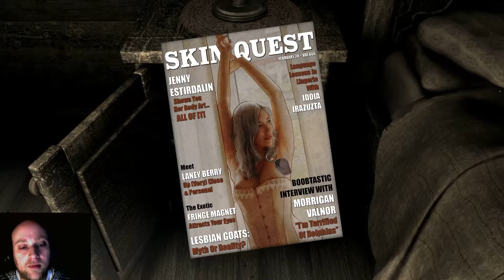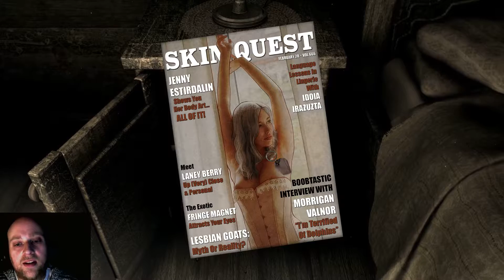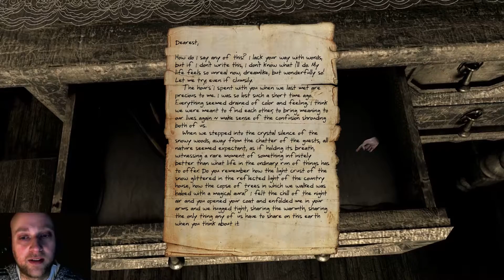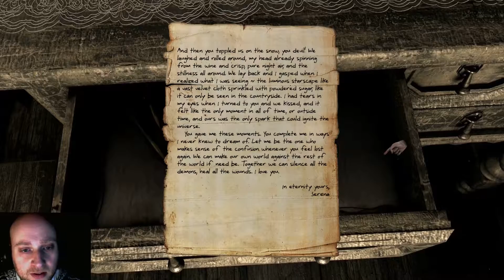Serena by Augustin Cordes [01] Tombombadeal´s *LET'S PLAY* Deutsch/German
Ich spiele Serena, ein HorrorGame.
Frei auf Steam spielbar.

Ein Mann versucht seine Erinnerung aufzufrischen und herauszufinden was mit seiner Frau passiert ist. In einer kleinen Hütte, welcher der Rückzugsort des Paares war, sucht ihr nach Hinweisen.

Ein kleines aber sehr nettes Spiel von
Augustin Cordes (Scratches, Asylum)